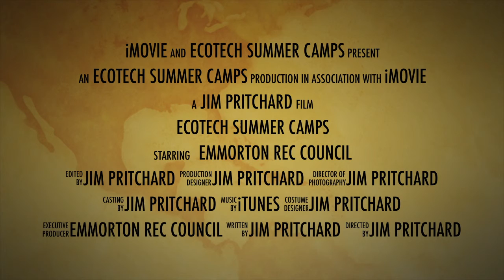EcoTech Summer Camp